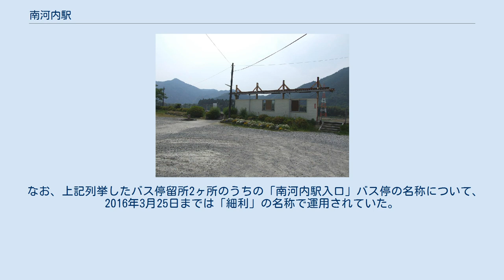南河内駅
南河内駅（みなみごうちえき）は、山口県岩国市角に所在する錦川鉄道錦川清流線の駅。
 単式ホーム1面1線のみの地上駅（停留所）。
ホームは錦町方に向かって左側に設置されている。
 無人駅で駅舎は無く、ホーム上に屋根付きの待合スペースを備える。
単式ホームの中程、待合スペースの両横に1ヶ所ずつ出入口（階段）を備える。
 未舗装の駅前広場を有し、駐車スペース有。
トイレ、売店（自動販売機含む）の類は備わっていない。
 当駅西側には広さ約1haの菜の花畑が存在し、毎年春先（4月頃）には菜の花が咲き乱れる。
 当駅の北方には錦川が流れ、その更に北側を国道187号線が通る一方、南方には保木川が流れ、その更に南側を国道2号線が通っている。
つまり、当駅自体は北方の「錦川・国道187号線」と南方の「保木川・国道2号線」に挟まれるという位置関係にある。
2つの川は当駅の北東方で合流し、その更に東方のところで2つの道路が合流している。
 運行本数については、何れも2017年10月1日改正時点のダイヤにより記載。
 なお、上記列挙したバス停留所2ヶ所のうちの「南河内駅入口」バス停の名称について、2016年3月25日までは「細利」の名称で運用されていた。